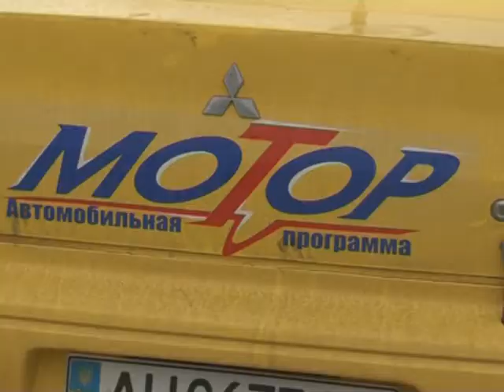YALTA 2013 Sobol